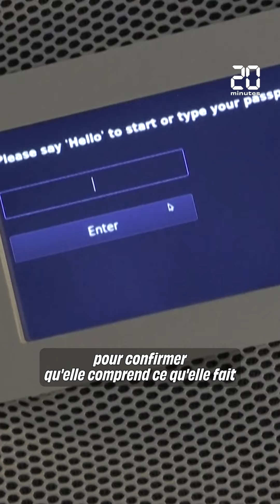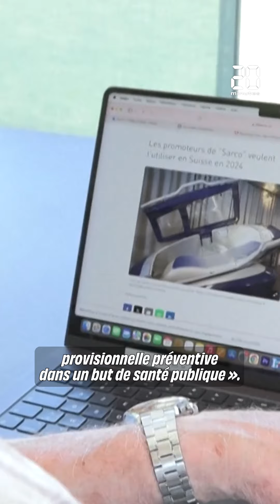Une capsule d'assistance au suicide pourrait être utilisée en Suisse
Une capsule d'assistance au suicide, qui permet de s'ôter soi-même la vie sans l'aide d'un médecin, pourrait être utilisée pour la première fois au monde en Suisse, « très bientôt » , selon l'association qui la promeut. La capsule « Sarco », dont l'apparence rappelle un engin spatial, remplace l'oxygène qu'elle contient par de l'azote, provoquant la mort par hypoxie. L'utilisation potentielle de la capsule soulève de nombreuses questions juridiques et éthiques en Suisse, relançant le débat sur l'aide médicale à mourir.

Retrouvez nous sur: Snapchat Facebook Notre Chatbot Twitter Instagram Linkedin:(2) 20 Minutes France : mon entreprise | LinkedIn Podcast